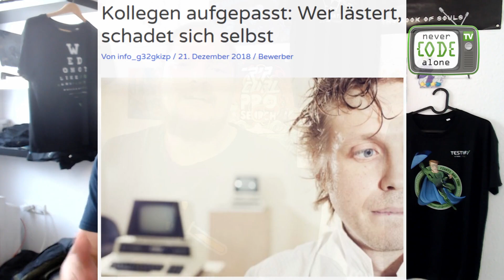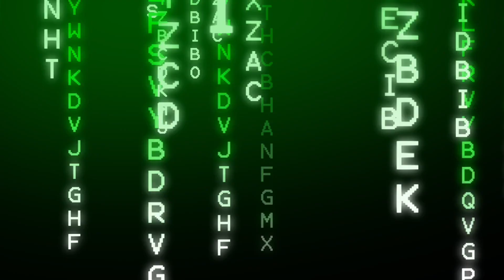Wenn Programmierer*innen lästern - schadet das oder ist es Umgangston?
Lästern am Arbeitsplatz gibt es sicher nicht nur in Entwicklungsabteilungen. Naben dem menschlichen Lästern gegenüber Kollegen und Kolleginnen stellt sich bei Roland Golla - PHP Training aus Duisburg - aber auch die Frage, ob man das bei IT Projekten und Softwarequalität machen darf. Eure Meinung ist gefragt. Egal ob im Homeoffice oder im Büro.

00:00 Einleitung Roland Golla zum Thema Lästern im Büro
00:35 Negative Stimmung und schlechte Arbeitsmoral als Folge von schlechter Stimmung
01:00 Unterschiedliche Blickwinkel auf das Thema Lästern
01:37 Fallbeispiele aus dem Allgeturalltag
02:17 Recherchierte Blog Posts und Meinungen zu dem Thema
02:36 Agile Arbeitsmethoden falsch angewendet
03:25 Welche Verantwortung haben vorgesetzte Mitarbeiter?
04:57 Ist Lästern Teil der Entwicklernatur?
05:54 Hintert schlechte Stimmung das persönliche Wachstum?
06:46 Schwache Charaktere lenken von sich selber ab
08:10 Abmoderation und Fazit

Coding Videos
YouTube live coding videos that brings you up

Weitere PHP Tutorial deutsch Videos